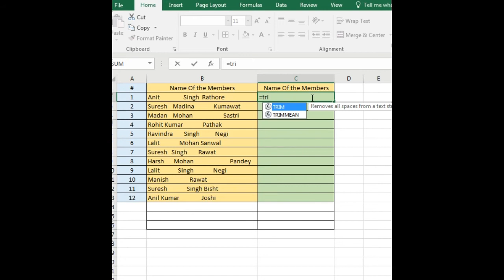# Trick for Excel # Trim command #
Awesome trick for excel to clear the unwanted space in between 2  words.